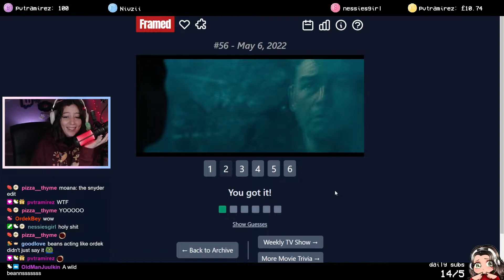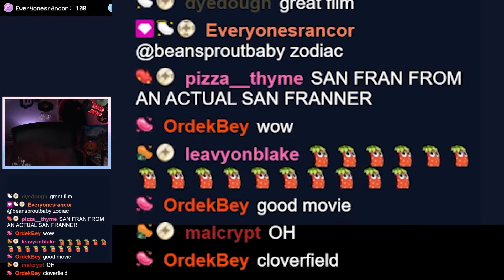i broke my mic :(│stream highlights #43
Here is some clips from the last week of streams!